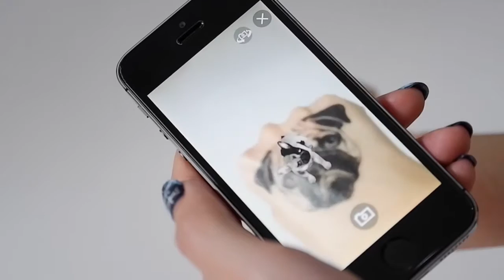Potatoo Live IOS mov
POTATOO LIVE - AUGMENTED REALITY MAGIC TATTOOS | LOUVRE DESIGN

Potatoo Live is not ordinary tattoos! They move and live! Apply Potatoo Live to the skin using water as normal, then with your smartphone to watch them come to life! Simply download the free app and see the tattoos become live, three-dimensional with sound and movement. You can also try on virtual tattoos with augmented reality before buying to let you see how it will look.

Snap these magic tattoos and share it on your social media. Let’s have so much fun with Potatoo Live

FEATURES

See the amazing Augmented Reality in action for these temporary tattoos

Download app from Google Play or Apple App Store (Check device compatibility)
Use app to watch tattoos come to life
Try virtual tattoo

Description

This app only works with Potatoo Live temporary tattoos. You can see the mark - LIVE (blue circle) on every packing of our tattoo. If you see the mark - LIVE, then the tattoo is magic tattoo

In some consignee store, our tattoos do not have mark - LIVE, but if the images are same, they are magic tattoos. (Note: You can see the list of our Potatoo Live in our website)

Apply a Potatoo Live to your body using water as normal and viewed through the free app the tattoo comes to life!

We have so many types of designs, from fairy with magic dust, Princess dancing, cute playful cat or mighty lion, secret words and many more. Apply them on your arm, see your Magic Tatts temporary tattoos come to life with this awesome Potatoo app!

Once you have successfully applied your tattoo on your skin or other media, open the mobile app. Choose -Scan AR- to and pointed to the tattoo. The tattoo will magically come to life in stunning 360° detail. There is a different animation for every design.

If you want to try the virtual tattoo to see how it will look on your skin, choose -Try tattoo- , pick the images that you love and pointed to your skin. You will see the virtual tattoo on any media you have pointed. If you like them, you can directly click the buy icon to purchase through our online shop.